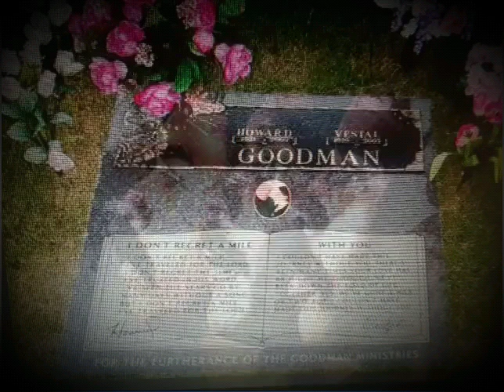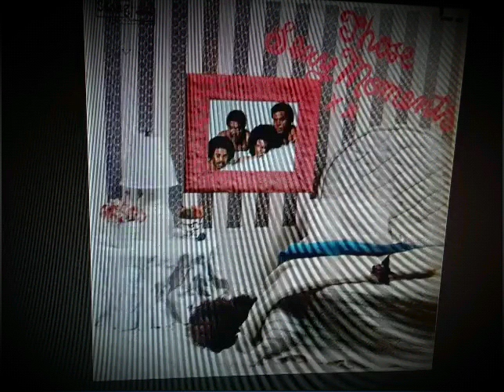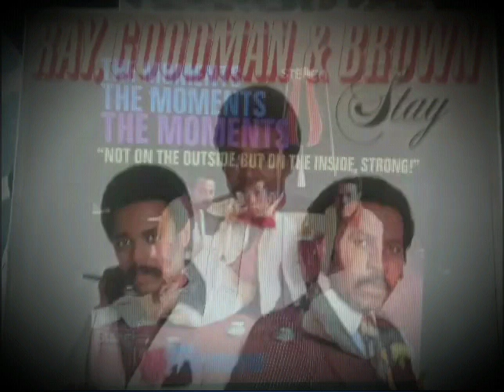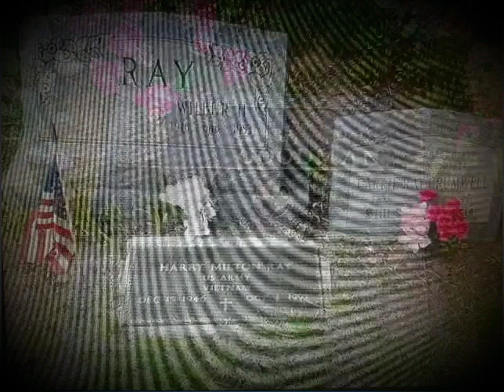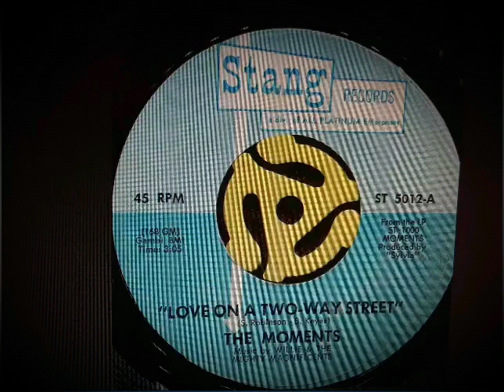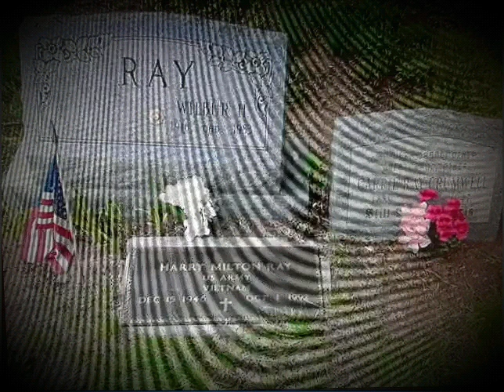BILLY BROWN AND HIS MOMENTS " HAPPY BIRTHDAY "